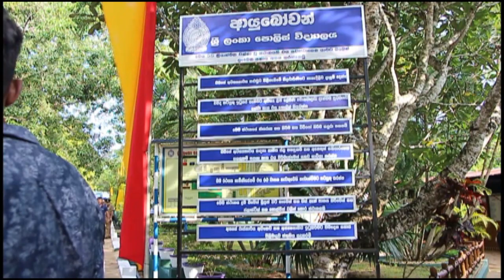Ceremonial Passing Out Parade highlights - (2018.10.20) ආධුනික පොලිස් කොස්තාපල් වරුන් විසිරයාම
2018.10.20  දින පැවති ආධුනික පොලිස් කොස්තාපල් වරුන් විසිරයාමේ සම්මානපාලිය - පොලිස් විද්‍යාලය නිකවැරටිය ඒකකය